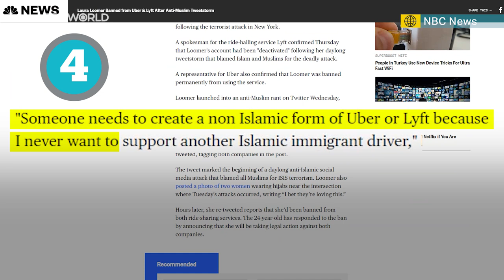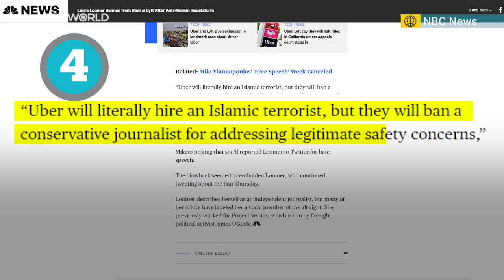5 things to know about Laura Loomer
Laura Loomer, a 'proud Islamophobe' and an outspoken far-right activist, just won a Republican primary in Florida. Here are 5 things you should know about her.